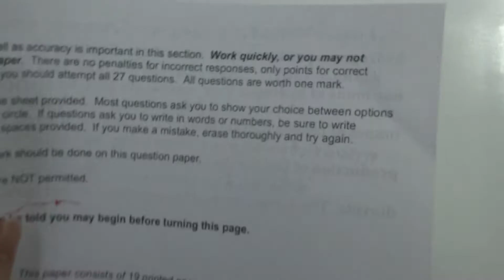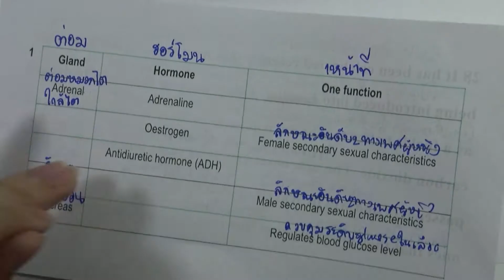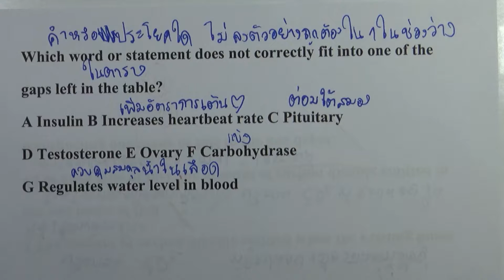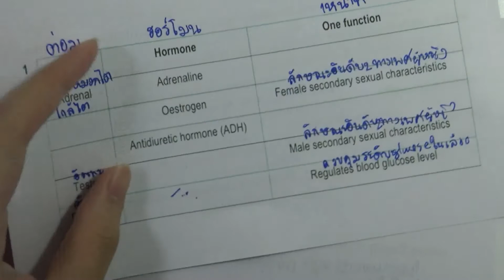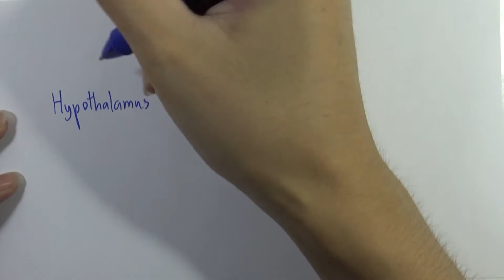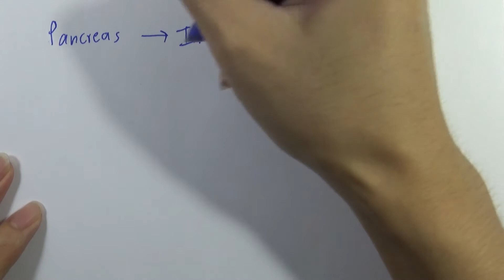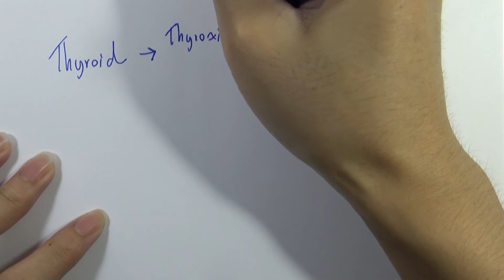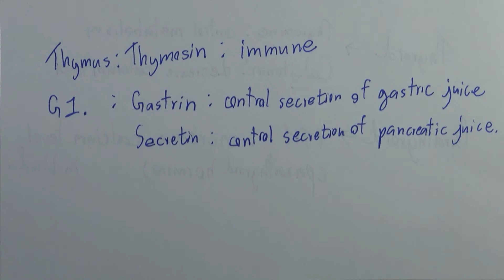BMAT 2011 : SECTION 2 ข้อ01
BMAT | 2 Nov 2011 : SECTION 2 (Scientific Knowledge and Applications)